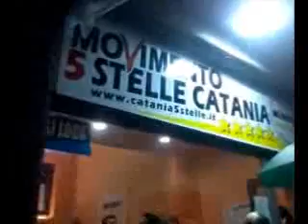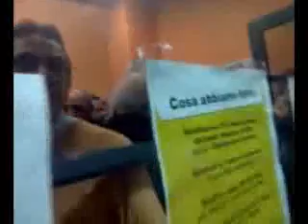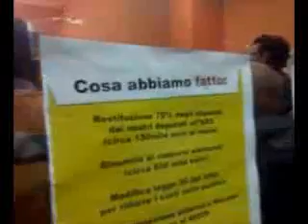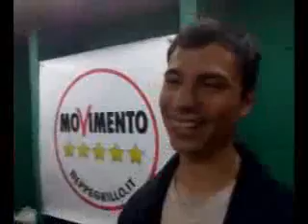Inaugurazione sede Movimento 5 Stelle a Catania - Gli attivisti di Motta Sant'Anastasia in trasferta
Lo streaming dell'evento. I commenti degli attivisti.